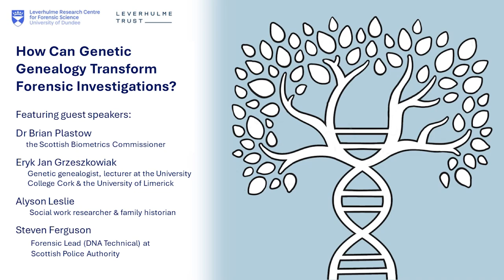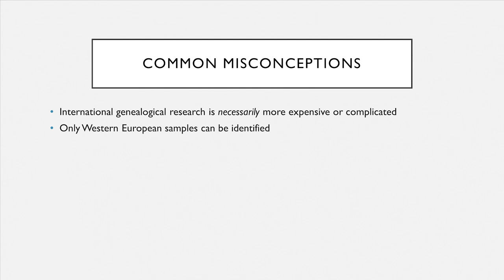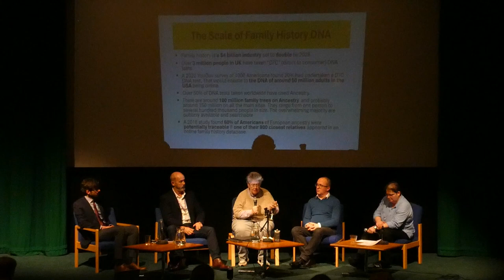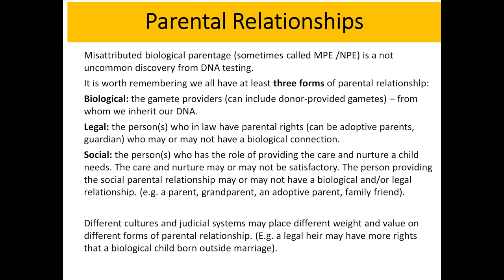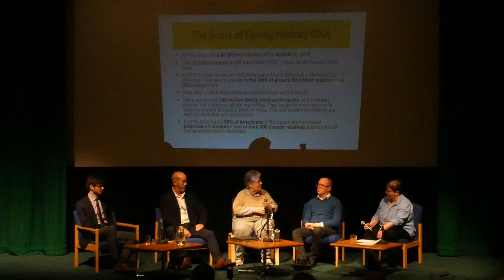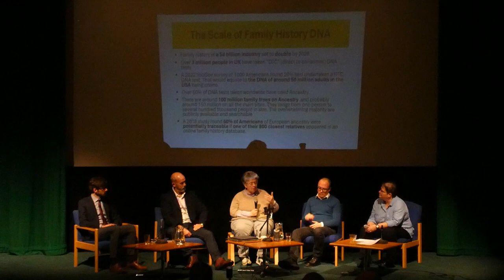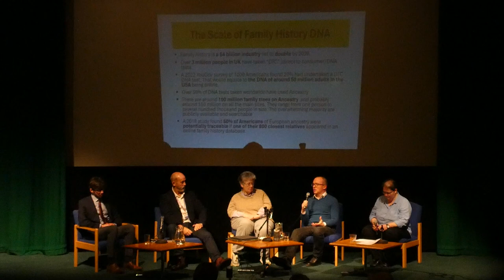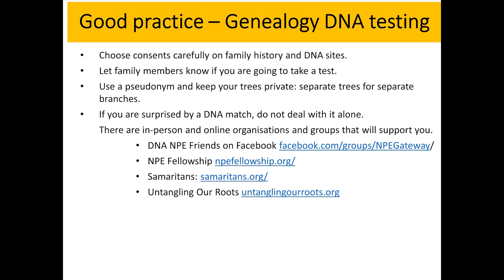How can Genetic Genealogy Transform Forensic Investigations?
In this public event hosted by the Leverhulme Research Centre for Forensic Science at the University of Dundee, a panel of experts discuss the logistics and ethics of using genetic genealogy in forensic investigations.

Genetic genealogy describes the use of DNA profiling and family lineages (genealogy) in tandem to deduce how individuals are related. Commercially, genetic genealogy has been used to create vast genetic databases that allow people to research their family history and perhaps even discover unexpected relationships.

Within the context of forensic science, there is ongoing debate about the value of genetic genealogy in solving cases. Our panel of experts will discuss some of the key talking points including how genetic genealogy could be used in forensic science, its potential benefits, how it may be misused, and important ethical challenges we face with its application.

This event was chaired by Professor Niamh Nic Daeid, Director at the Leverhulme Research Centre for Forensic Science at the University of Dundee. The panel of guest speakers included:
Dr Brian Plastow - the Scottish Biometrics Commissioner
Eryk Jan Grzeszkowiak – Genetic genealogist and lecturer at the University College Cork and the University of Limerick
Steven Ferguson - Forensic Lead (DNA Technical) at Scottish Police Authority
We are also joined by a social work researcher and family historian